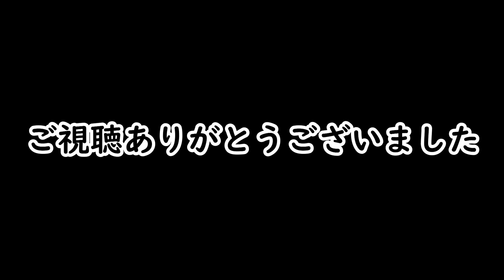【逃走中】ハンター200％から逃げきれ！30秒氷ボムは油断したら解除するから怖い！古代ローマ編！【逃走中実況プレイ】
今回から3DS版の初代の逃走中をやっていきます！
今回のマップは古代ローマです！
ハンター性能200%!

【ひとこと】
東京久々に行ったけど疲れた！！！

★チャンネル★